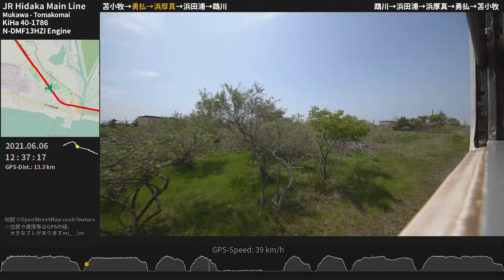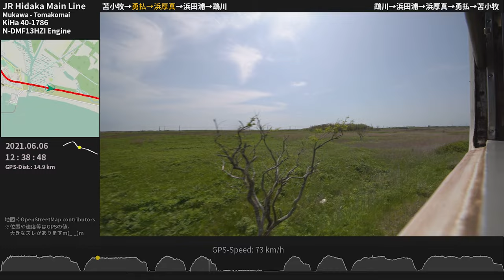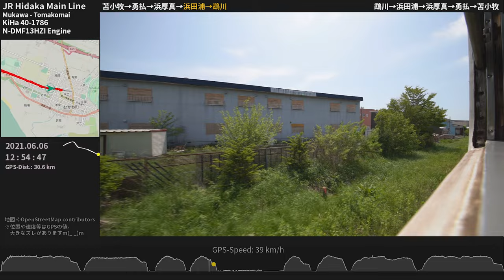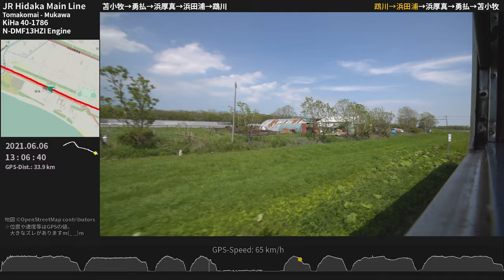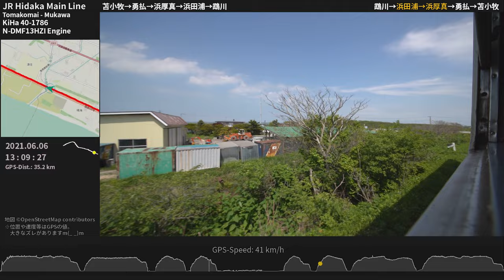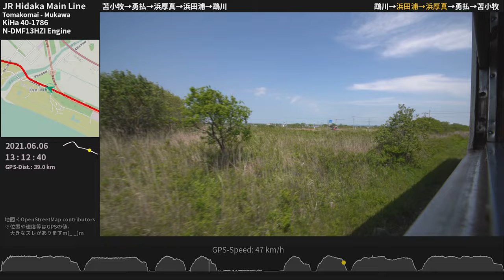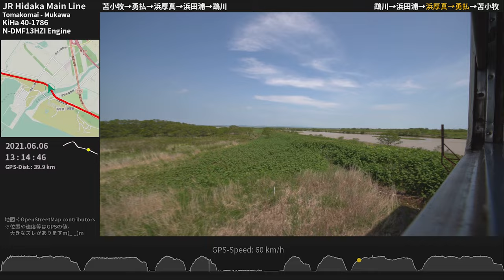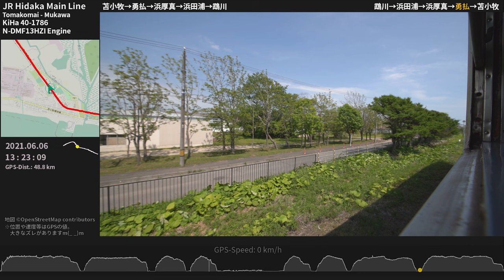【最高のジョイント音】日高本線キハ40形1700番台 走行音・車窓 苫小牧⇔鵡川 往復≪GPS地図・ﾊﾞｲﾉｰﾗﾙ録音≫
日高線・普通列車の窓開け車窓風景。6月の北海道の風景とエンジンサウンドをお楽しみください♪ 音のみでもお楽しみいただけます。
■苫小牧→鵡川 4229D
0:00:00 [苫小牧] 停車中 Tomakomai
0:00:15 苫小牧 - 勇払
0:11:40 [勇払] 停車中 Yūfutsu
0:12:01 勇払 - 浜厚真
0:21:08 [浜厚真] 停車中 Hama-Atsuma
0:21:43 浜厚真 - 浜田浦
0:26:13 [浜田浦] 停車中 Hama-Taura
0:26:36 浜田浦 - 鵡川
0:30:28 [鵡川] 停車中 Mukawa

■鵡川→苫小牧 4230D
0:30:36 [鵡川] 停車中 Mukawa
0:31:05 鵡川 - 浜田浦
0:35:16 [浜田浦] 停車中 Hama-Taura
0:35:48 浜田浦 - 浜厚真
0:40:15 [浜厚真] 停車中 Hama-Atsuma
0:40:37 浜厚真 - 勇払
0:49:45 [勇払] 停車中 Yūfutsu
0:50:18 勇払 - 苫小牧
1:02:02 [苫小牧] 停車中 Tomakomai

収録日時：2021.6.6
収録列車：JR北海道 日高本線普通列車
①4229D（苫小牧12：25発鵡川行）
②4230D（鵡川13：04発苫小牧行）
収録車両：キハ40形1700番台 キハ40-1786
収録場所：1両（40-1786）中1両目 進行方向右側

※機材の仕様上、途中駅停車中に数秒ほど映像が乱れる箇所あり。
※当初公開したものに音ズレがありましたため、再upしました

● 【ローカル線の音】札沼線キハ40-820走行音 石狩月形～石狩当別 DMF15HSA原型エンジン
● 【最高のジョイント音】根室本線車窓・走行音 キハ40形 東鹿越～滝川 ≪窓開け≫

・映像：SONY α7シリーズ + SIGMA 12-24mm F4.5-5.6 II EX DG HSM 超広角レンズ

ASMR Binaural Train Onboard Sound & Summer Scenery Window View in Hokkaido, Japan
JR Hokkaido KiHa 40-1700 series DMU
N-DMF13HZI diesel engine (330PS)
KiHa 40-1786
JR Hidaka Main Line Local train
Tomakomai Sta. - Mukawa Sta.  June 6, 2021
Hokkaido, Japan